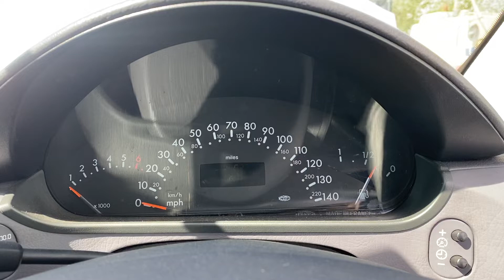Разборка Mercedes - A W168 1997-2004, 1.4 (VIN: WDD1681312K011861) KT53BNZ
Основные характеристики:
Год выпуска: 2004
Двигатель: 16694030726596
Объём двигателя: 1.4
Тип двигателя: Бензин
Коробка передач: КПП автомат (АКПП)
Кузов: Хэтчбэк 5 дв.
Смотри каталог запчастей Mercedes - A W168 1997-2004 на :
⏰ Режим работы колл-центра:
08:00 – 20:00 – ежедневно

Для наших покупателей:
- бесплатная доставка;